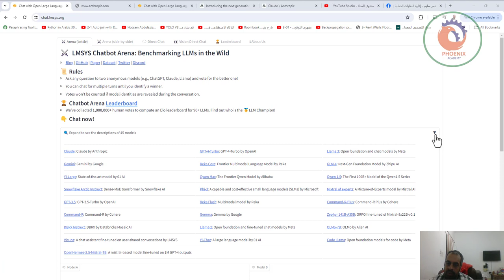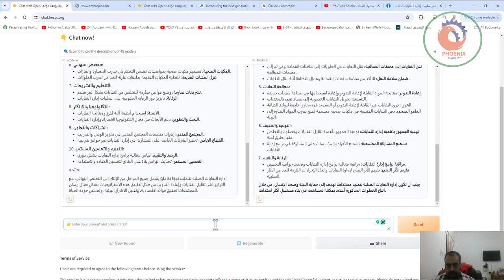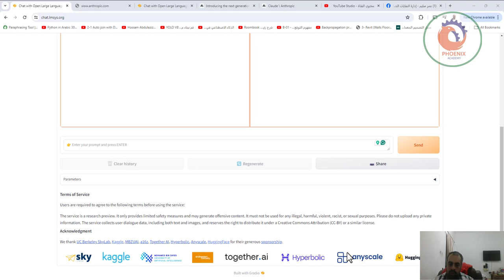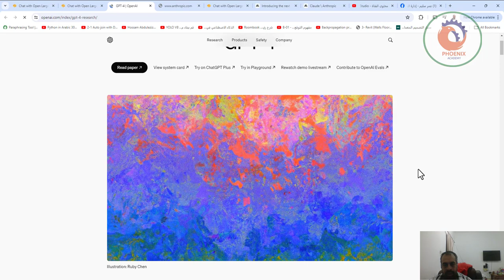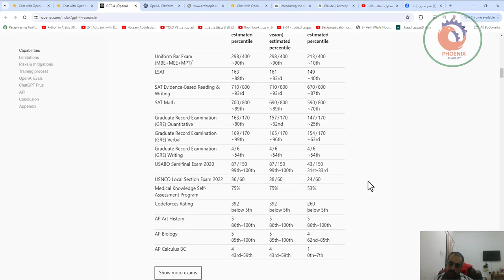كتابة مقالة علمية باستخدام أحداث ادوات الذكاء الاصطناعي lmsys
❤️ روابط التواصل
✅ انستجرام